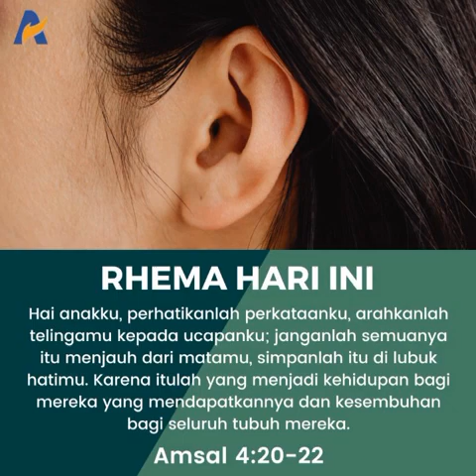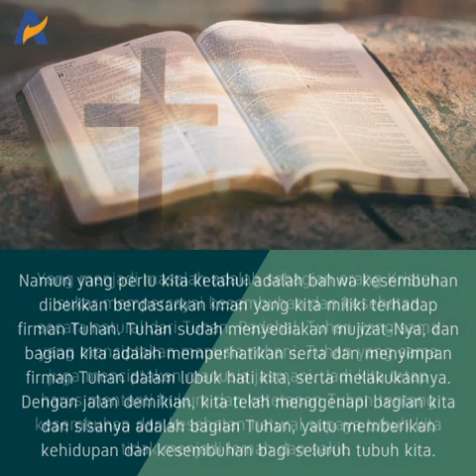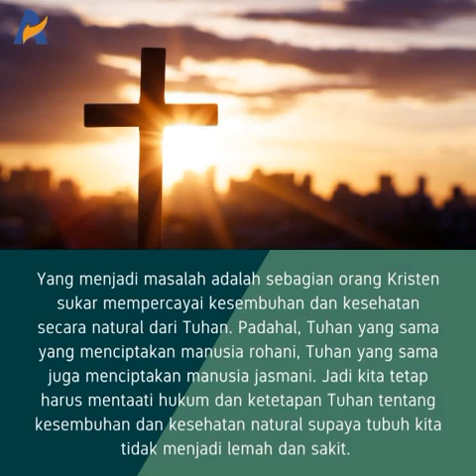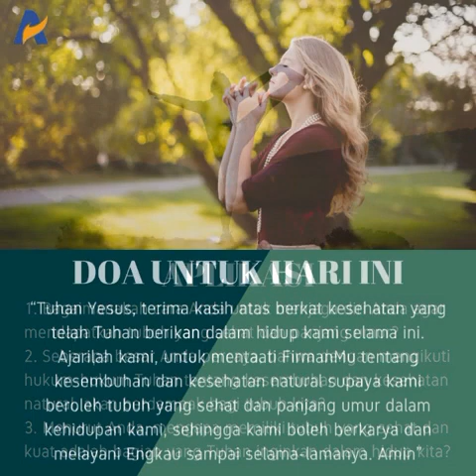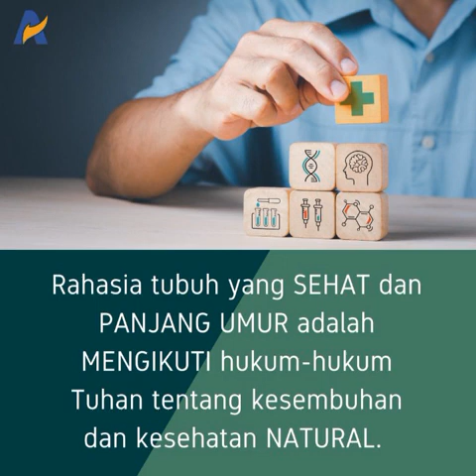RAHASIA TUBUH SEHAT DAN PANJANG UMUR - Renungan Keluarga Allah (ReKA)